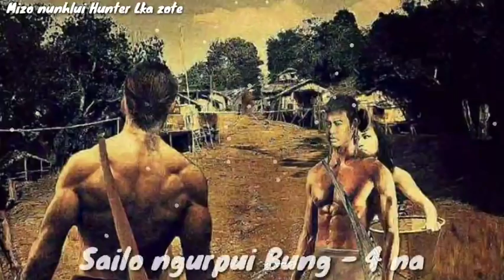SAILO NGURPUI BUNG- 4 NA. Mizo folklore short story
Written by... Jesse Pachuau